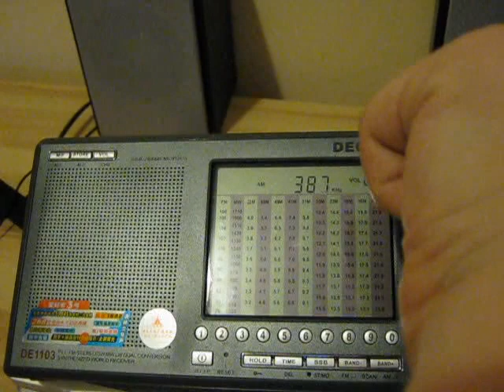Shortwave Radio as a Lightning Detector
DEGEN DE1103 on internal ferrite antenna working as a lightning detector (loud static pulses). Here it is tuned at longwave frequencies.